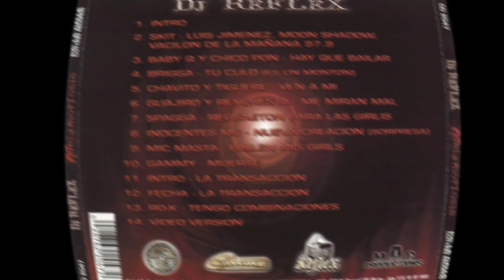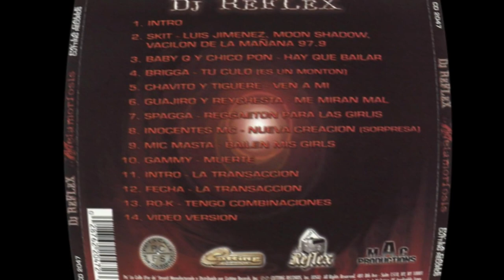Dj Reflex - Metamorfosis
Sello: Pa' La Calle (For Da Street)
Formato: CD, Album
País: US
Publicado: 2001
Género: Latin
Estilo: Reggaeton

00:00 Intro
01:54 Hay Que Bailar
04:19 Ven A Mi
07:10 Me Miran Mal
09:43 Reggaeton Para Las Girlis
12:44 Nueva Creacion (Sorpresa)
16:00 Bailen Mis Girls
18:56 Muerte
21:05 Intro
22:47 La Transaccion
25:04 Tengo Combinaciones
27:37 Remix Dj Reflex